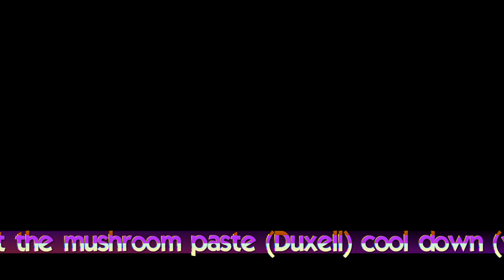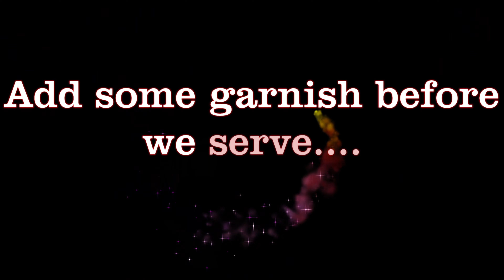Christmas Beef Wellington – A Perfect Wonderland Recipe Pookie Style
Wow is this a big dish! Get all the details for this Christmas Beef Wellington – A Wonderland Recipe Pookie Style right

Nice comments are always great to receive and we got lots of “OOHs” and “WOWs” when we made this for our friends. This is a very traditional English dish and being Thai this makes this an unusual dish for me to cook. What’s more, I was presenting this at someone else’s house so all the preparation had to be done and the final cooking at their house. I hope you will agree that it turned out beautiful and I can tell you, it tasted lovely too with the beef simply melting in your mouth!

For this Christmas Beef Wellington – A Wonderland Recipe Pookie Style here are the ingredients you'll need, but really, you should to see all the ingredients and directions on our website.

Ingredients
1.5 beef fillets
1kg mixture of wild mushrooms, cleaned
4 cloves of garlic chopped
2  large onion chopped
6 shallots
2 shots of whiskey
Cooking oil, I use olive oil
2 sprig of Rosemary
10 crepe or pancake
12-16slices of Parma ham or enough to cover the beef
800-1Kg puff pastry
2-4 egg yolks, beaten with 1 tbsp water and a pinch of salt

OK, the ingredients above for the Christmas Beef Wellington – A Wonderland Recipe Pookie Style are what I used. However, this dish was HUGE and so you may want to reduce the sizes accordingly. Once again this is a dish I have only done a few times but can turn out to be a bit of a show stopper and perfect for a special occasion such as Christmas. So I hope you enjoyed my Christmas Beef Wellington – A Wonderland Recipe Pookie Style and try it yourself.